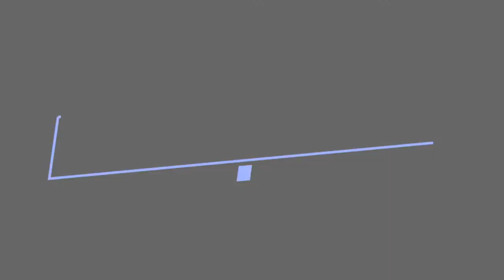List Of Anastasia Characters 💚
List of Anastasia characters, including pictures when available. These characters from the movie Anastasia are listed by their importance to the film, so leading roles can be found at the top of the list. From main characters to minor roles and cameos, these characters are a big part of what made the film so great. The names of the actors and actresses who portrayed each character are included below as well, so use this Anastasia character list to find out who played your favorite role.This list is made up of a variety of items, including Pooka and Revolutionary Soldier.If you want to know, "What are the character's names in Anastasia?" then this list will answer your question.You can view this list of Anastasia roles alphabetically by clicking on "Name" at the top of the list. If one of your favorite characters is missing, you can add them by typing in their name at the bottom of the list. more
0:00 - Intro
0:00:08 - Rasputin
0:00:15 - Pooka
0:00:22 - Vladimir
0:00:29 - The Dowager Empress Marie
0:00:36 - Bartok
0:00:43 - Dimitri
0:00:50 - Anastasia